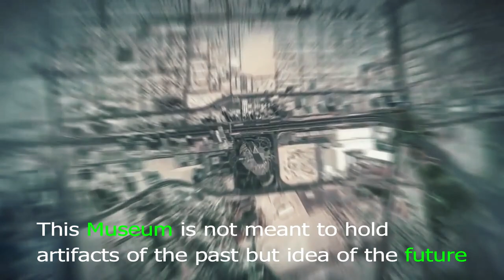Museum of the Future Dubai !!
The Museum of the Future is a unique incubator for futuristic innovations and design, currently under construction in Dubai, United Arab Emirates. Opening in this year 2019, the Museum will become the world’s largest and most exciting way to discover tomorrow’s trends and opportunities.
AdRev for a 3rd Party (on behalf of Non-Stop Premiere); AdRev Publishing,
Support Music Creators : -A GROUP-Verve